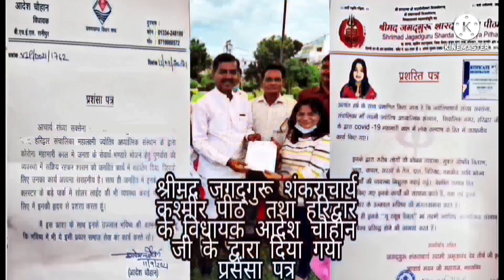पैसा ही पैसा और सिर्फ पैसा चाहिए तो रसोईघर की इस चीज क़ो अभी पर्स मे रख लो 100% आजमाया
‎@Maa Laxmi Jyotish By Sandhya Saxena   ‎@Astro Sandhya Saxena Vlogs   ‎@Psychic Reader Sandhya Saxena

Download link for Astro Sandhya Saxena application

Use organisation code (lbosy)

services

कुंडली, वास्तु, हाथ , Psychic Reader, clinical Hypnotherapist, Past life Regressor,
Greeting* 🙏
* Acharya Sandhya Saxena*

*Education* :-
*_Msc,B.Ed.,M.A Jyotish_*

1*Jyotish Acharya* in Vedik Occult Sciences
2*Masters in Jyotish (Aacharya)*
3.Diploma in *Vastu*
4. Clinical Hypnotherapist
5. Clinical Past Life Regressor

*Social Work:-*

*1.Awarded by Aadi Shankracharya* for excellent _free services food goods_ _राशन clothes and consultancy to_ *Covid Patients* during epidemic of covid across all over  India and field of astrology 2020

*2. Awarded by Uttrakhand Govt for free and excellent services of people_during Covid 19  and free consult and healing services to Covid Patients.

3. *Awarded by Actress Huma Qureshi National* Business Leadership Award for best Astrology and Social Worker Award 2021.
*4. Best Achiever Award in Astrology and Social Services 2021 given by Magic Book of Record*
*6.India Star Community Award 2021* _for best Astrology and Social Service._
7. *Swami Vivekanand* Trophy as a *Yuwa Astrologer* 2021

8. *G Town Award by Minisha Lamba* as a best Astrologer *2022*

Many others total *25 awards*

Facebook  Astro Sandhya Saxena